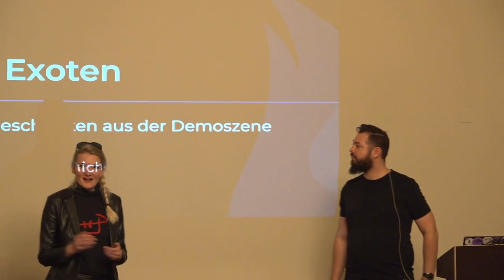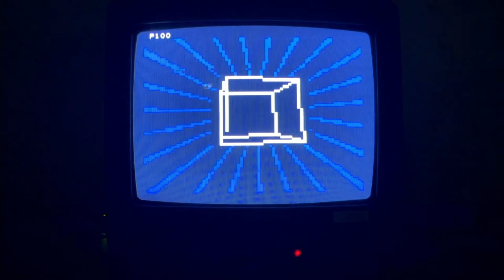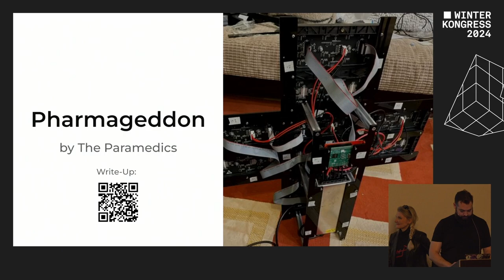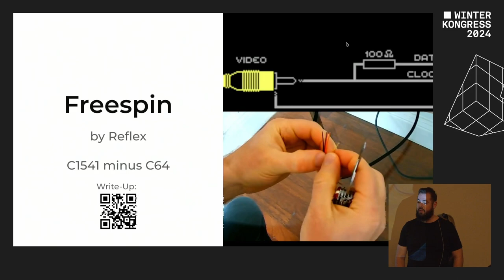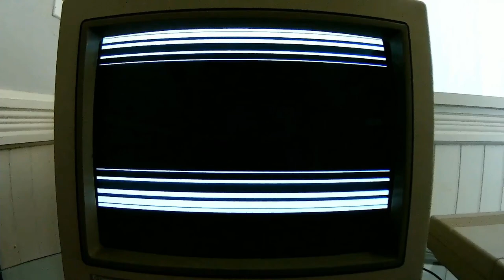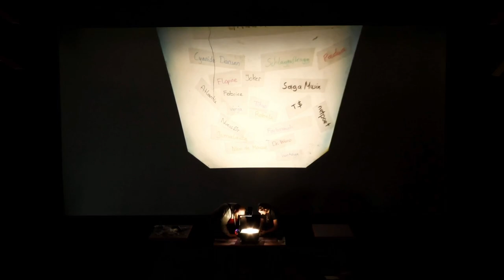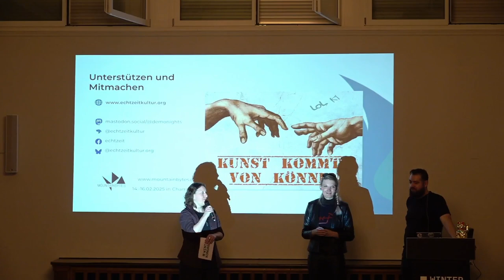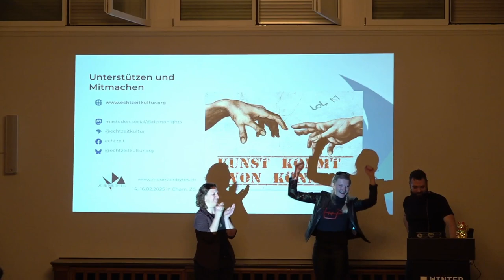Coden auf Exoten - Neue Systemhack-Geschichten aus der Demoszene | Winterkongress 2024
Vortrag von Shana Marinitsch und Mario Spuler

Wir stellen ungewöhnliche Demos auf noch ungewöhnlicheren Systemen vor - vom Teletext zum Apotheken-LED-Schild, und erzählen etwas über die Macher und ihren Prozess.

Die Demoszene lotet seit 40 Jahren die Grenzen von Computern aus; neben dem Siegesmarsch des PC haben sich die Kreativen auch eher ungewöhnlichen Plattformen angenommen. Wir zeigen euch Demos für Teletext, selbstgemachte LED-Displays, umgebaute Laufwerke und sogar Apothekenschilder, und sprechen über die Macher, die Ideen und Herausforderungen dahinter.